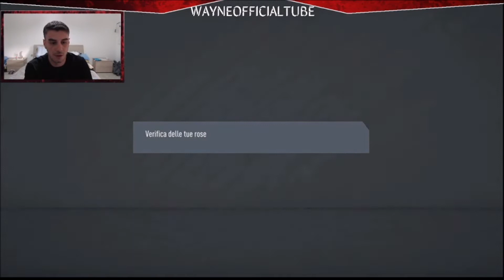NANI 92 TOTSSF FIFA 20 SBC PLAYER REVIEW (ITA) - più di un SUPERSUB?! NANI TOTS 92 FUT 20